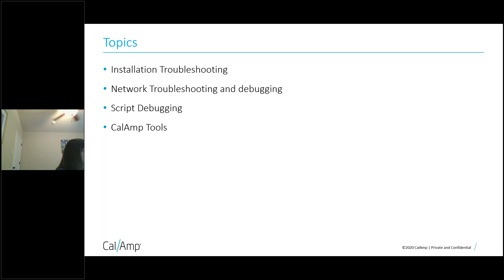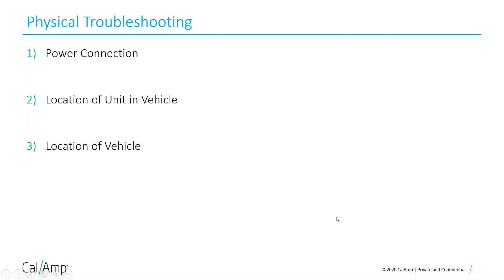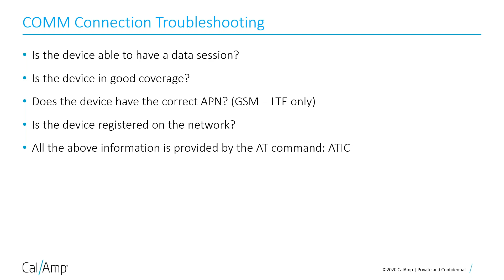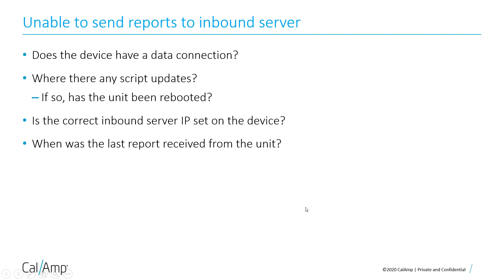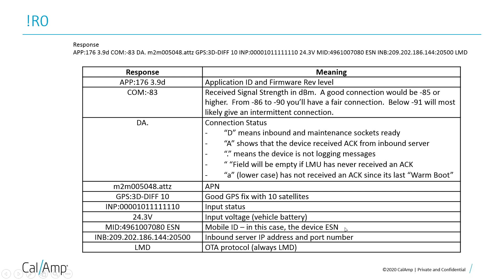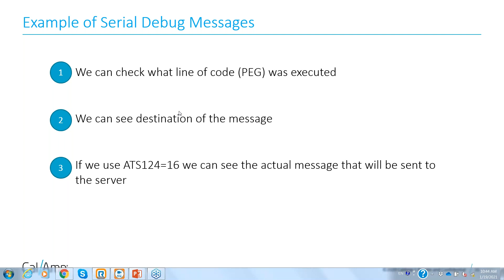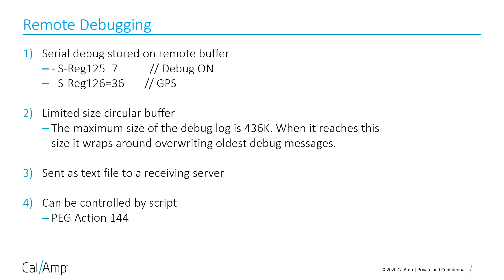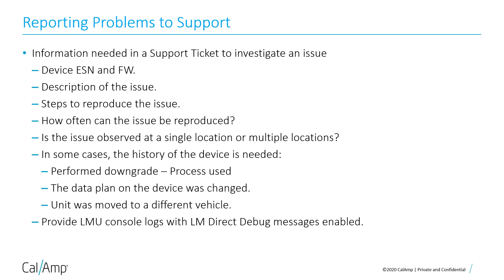Webinar Diagnóstico de Fallas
Temas cubiertos en este webinar son:

•Crear una configuración usando el perfil de tiempo y distancia, georcercas, detección de jammer, aceleraciones y JPOD2.
•Comprender como estas funcionalidades pueden interactuar entre sí en un mismo script.
•Sugerencias en cuáles son las mejores prácticas cuando se está creando una configuración que incluye varias funcionalidades.

Safe Harbor Statement.
The parties understand, acknowledge, and agree that all predictions, projections, results, technical studies and/or all other reports concerning the economic performance and objectives for management and development of the CalAmp Corp. (“CalAmp”) constitute forward-looking statements made pursuant to the Safe Harbor provisions of Section 21 E of the Securities Exchange Act of 1934, as amended, and Section 27 A of the Securities Act of 1933, as amended that involve risks and uncertainties. Although it is believed that the expectation reflected in such forward-looking statements are reasonable, the forward-looking statements and financial projections contained in various documents related to CalAmp and the development of any intellectual property are subject to risks and uncertainties that could cause actual results to differ from those projected. Investors are cautioned that any forward-looking statements and projections are not guarantees of future performance and that actual results may differ materially from those in the forward-looking statements.